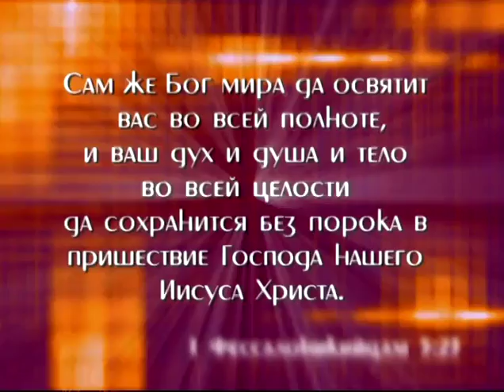Сила слов часть 6